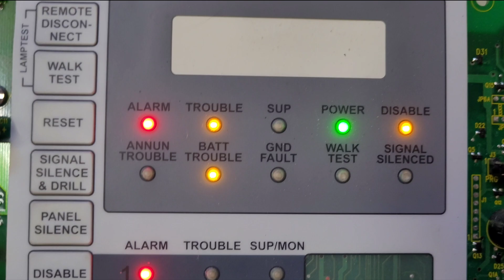EST Genesis Speaker Strobe "Voice Evac" test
Here is a recreation of one of my favorite fire alarm videos using the fire alarm relay way. the speaker wire is fed through the fire alarm relay and when panel goes into alarm it completes the speaker connection.

Created the tone using Audacity and created the voice using text to speech.